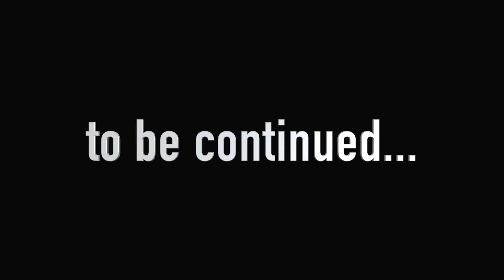POPPY PLAYTIME CHAPTER 4 😱 | HOPPY HOPSCOTCH vs BOBBY BEARHUG 😥 | Smiling Critters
CUALQUIER ASUNTO DE DERECHOS DE USO PUEDES CONTACTARME A